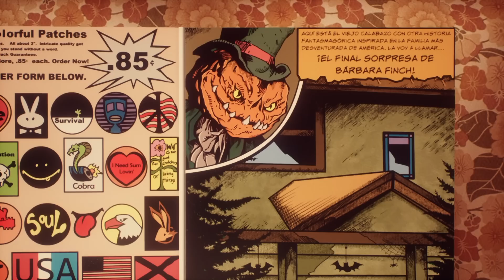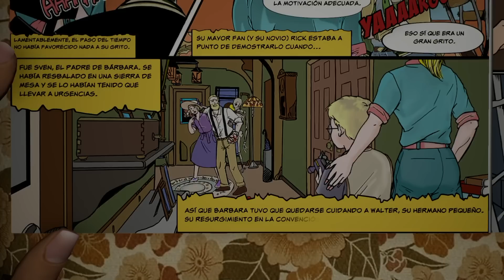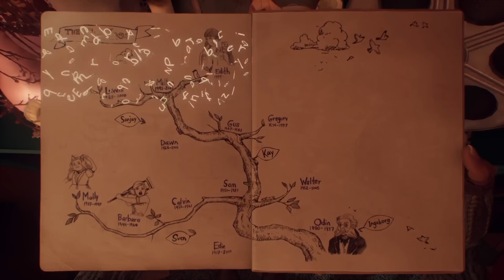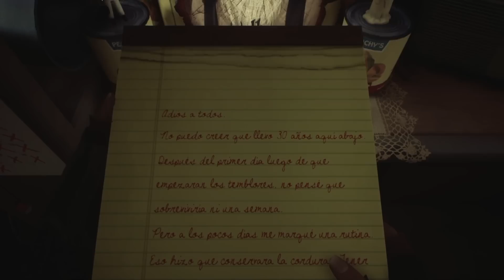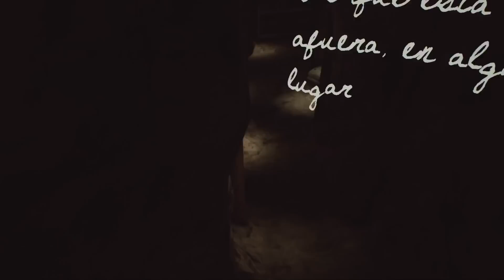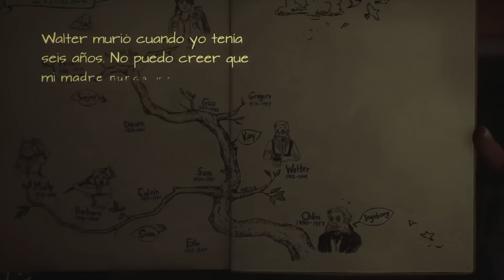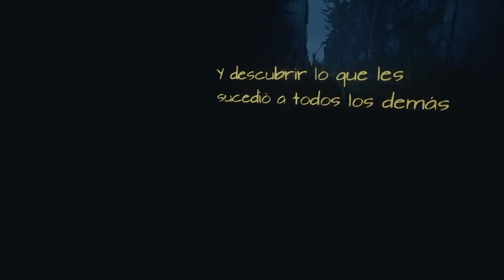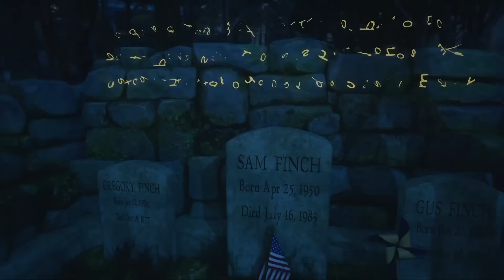Otamon Juega: What Remains of Edith Finch -02-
La vida de Barb está llena de glamour, gritos y monstruos, como debe ser.